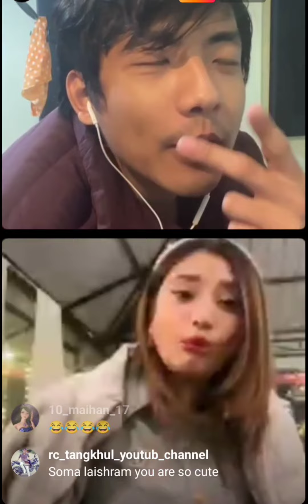Soma and KL Pamei Kamaina Khngnark k as A Friend || Gailiangmei Song Release Twbagi Live 🥰